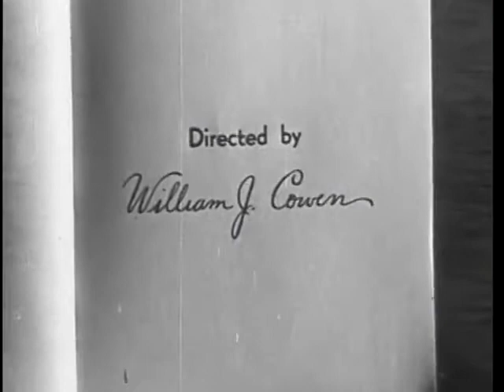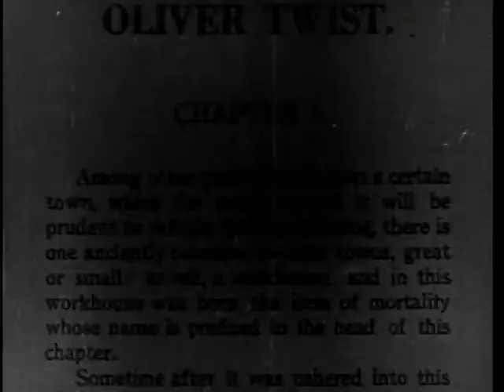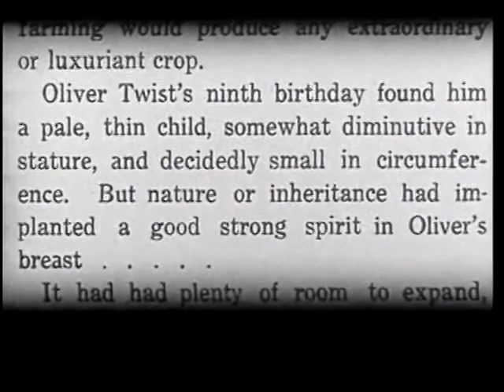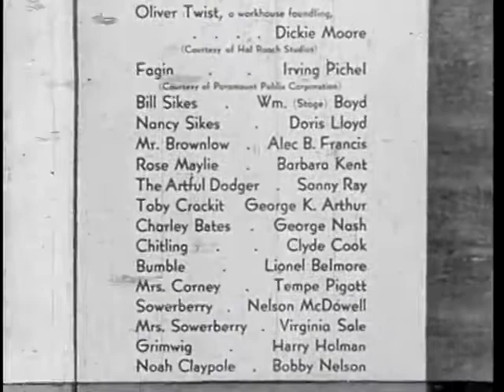Oliver Twist 1933 Full Movie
Oliver Twist is a 1933 American pre-Code drama film directed by William J. Cowen. The earliest sound adaptation of Charles Dickens's 1838 novel of the same name it stars Dickie Moore as Oliver, Irving Pichel as Fagin, Doris Lloyd as Nancy and William Stage Boyd as Bill Sikes.

Released by Monogram Pictures, the film was made on an extremely low budget. The film never really achieved much success and was out of circulation for many years, but resurfaced on television in the 1980s.

Directed by       William J. Cowen
Screenplay by   Elizabeth Meehan
Based on           Oliver Twist
                            by Charles Dickens
Produced by     I.E. Chadwick
Starring             Dickie Moore
                            Irving Pichel
                            Doris Lloyd
                            William "Stage" Boyd